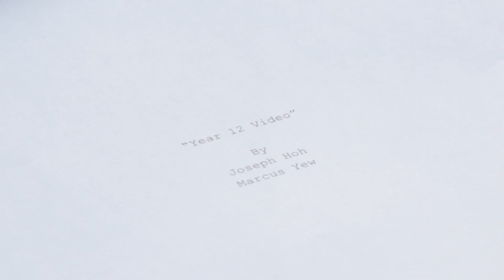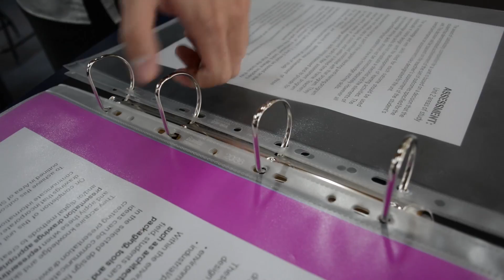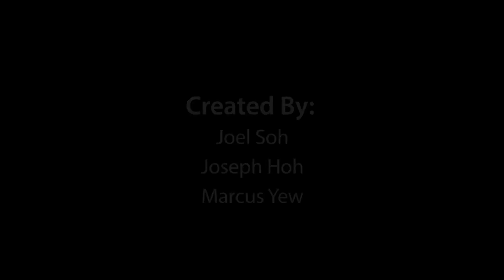WCC Class of 2016 Video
Waverley Christian College Class of 2016 Year 12 Video

Written and produced by: Marcus Yew, Joseph Hoh and Joel Soh
Special Thanks to everyone who helped us make this